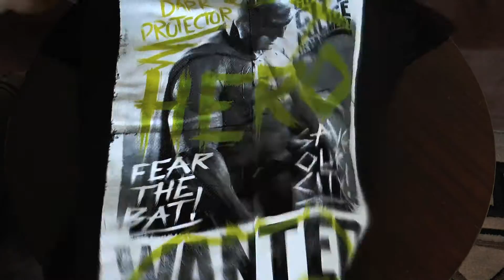Bzik Gadżet: PIXEL-BOX Marvel & DC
Dziękuję firmie Pixel-Box, które udostępniło mi paczuszkę w celach unboxingu. Jest moc!